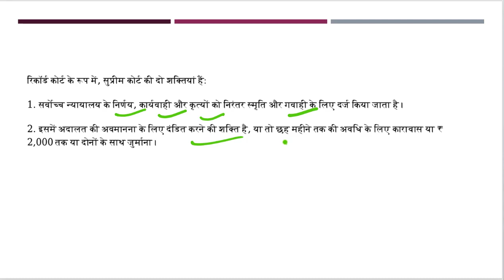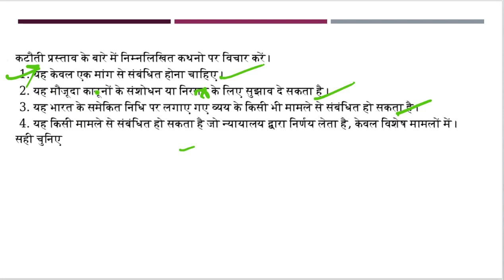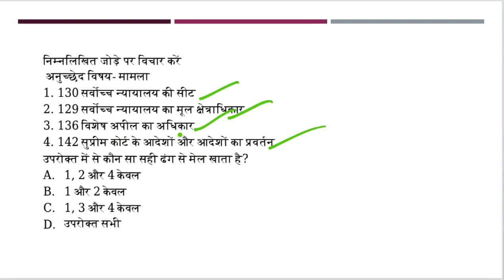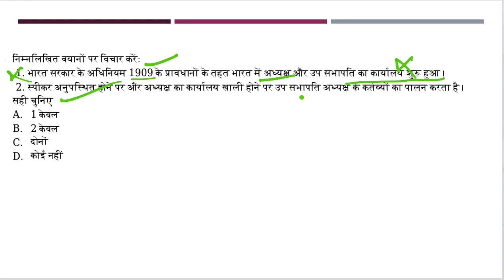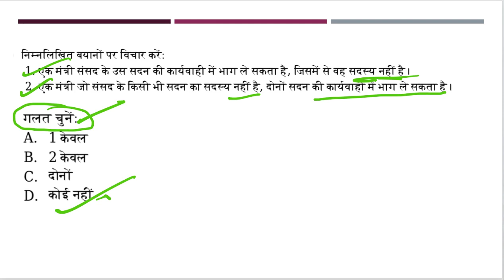Daily Current Affairs Questions, UPSC prelims 2019